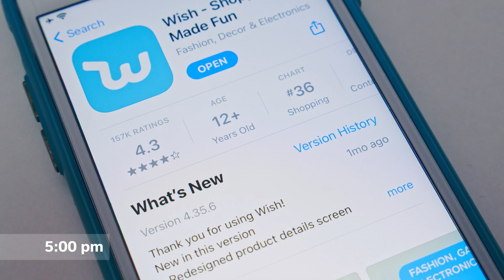TigerGraph - The Age of Graph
You use graphs every day - learn how Graph + AI transforms the world.